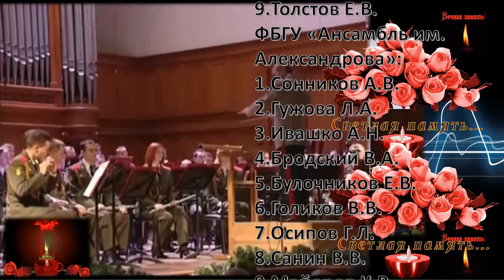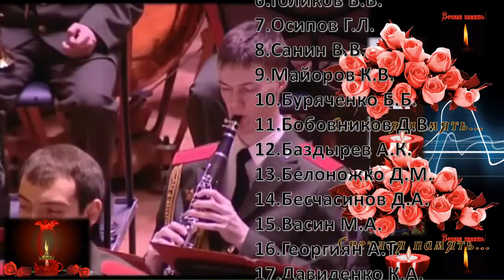Russia, Sochi, killing: Song and Dance Ensemble them. Alexandrov, Dr. Lisa and 9 TV journalists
Russia, Sochi, killing: Song and Dance Ensemble them. Alexandrov, Dr. Lisa, 9 TV journalists and 8 crew members